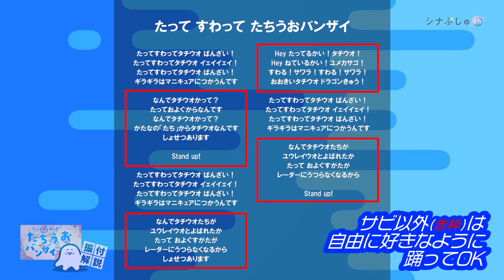【おとなぷしゅ】振付解説！「たってすわってたちうおバンザイ」【解説シリーズ】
さかなのおにいさん かわちゃんをゲストに招いた第三弾！
「たってすわってたちうおバンザイ」をもっと楽しめる、
ダンスの振り付けを解説します♪
パパやママにはいい運動になるかも…！？

～おとなぷしゅ～
シナぷしゅchの新展開！
シナぷしゅっ子のパパママや、大人のシナぷしゅファンの皆様に
よりシナぷしゅのことを好きになってもらえるように
制作の裏側や、想いをお伝えしたり、育児の悩みに寄り添ったりする、
バラエティ豊かなコンテンツをゆるりとお届けします。